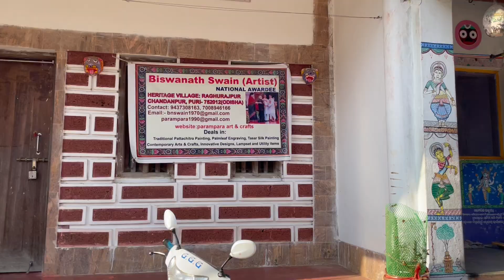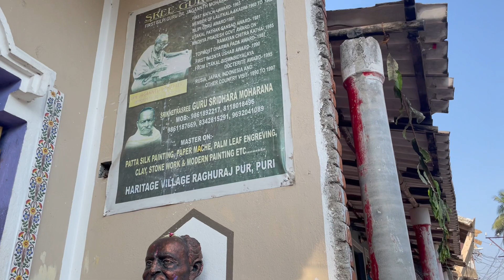Visit to Raghurajpur, The heritage art & craft village of Odisha || Travel Vlog || The Bong Couple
Raghurajpur is a heritage crafts village out of Puri district, India, known for its master Pattachitra painters, an art form which dates back to 5 BC in the region and Gotipua dance troupes, the precursor to the Indian classical dance form of Odissi. It is also known as the birthplace of one of the finest and Legendary Odissi exponents Padma Vibhushan Guru, Kelucharan Mohapatra and Gotipua Dancer Padma Shri Guru, Maguni Charan Das. It is also the birth place of Shilp Guru Dr. Jagannath Mahapatra who is a prominent Pattachitra Artist and has a huge contribution on the development of Pattachitra art and Raghurajpur village. Apart from that, the village is also home to crafts like Tussar paintings, Palm leaf Engravings, Stone carvings, Wood carvings, Cowdung toys and Papier mache toys, and masks.